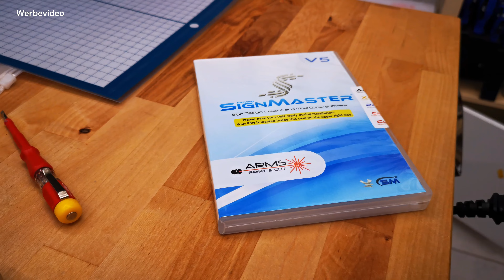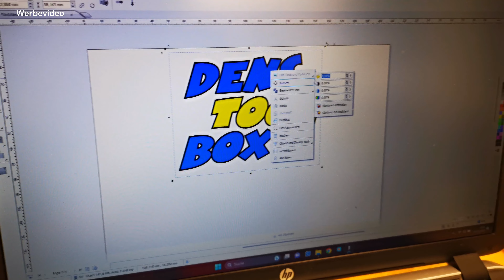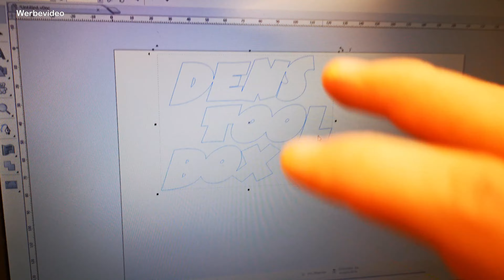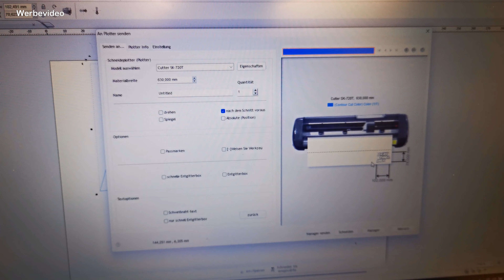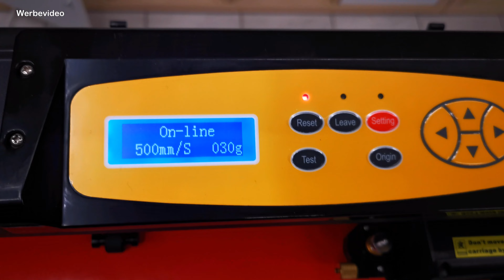Vevor SK-720 PVC-Plotter - eigenen Merch herstellen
In diesem Video stelle ich dir einen
Plotter vor, mit welchem du z.B. Folien
für T-Shirts, Fenster, Tassen, etc. ausplottern kannst.

*Die Presse kannst du dir hier bestellen:

*PVC Folie:

*Entgitter Werkzeug Set:

Hinweise zur Transparenz:
Das Gerät wurde mir freundlicherweise von Vevor

und anderen.